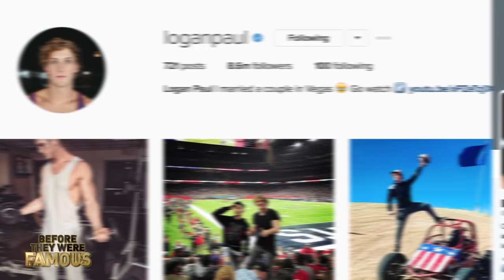LOGAN PAUL | Before They Were Famous | YouTuber BIOGRAPHY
LOGAN PAUL | Before They Were Famous | Logan Paul would dominate the internet with a combined 3.6 Million Subscribers on his two YouTube Channels, 8.6 Million on Instagram, 1.3 Million followers on Twitter at the time of this recording...find out the story of his life and career prior to fame here.